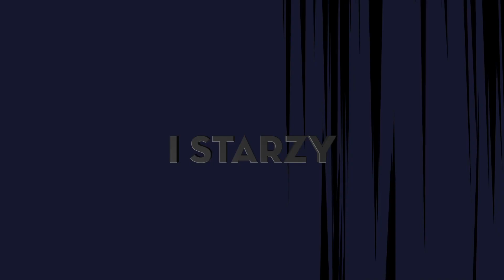Batman Kontra Wojownicze Żółwie Ninja(2019) - ZWIASTUN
Batman kontra Wojownicze Żółwie Ninja” to dynamiczny crossover, który rozpoczyna się od tajemniczej kradzieży prototypowego urządzenia z laboratorium Powers Industrial w Gotham City. Batgirl, odkrywając ten incydent, szybko napotyka na czwórkę zmutowanych żółwi ninja, którzy okazują się być sojusznikami w walce przeciwko wspólnemu wrogowi